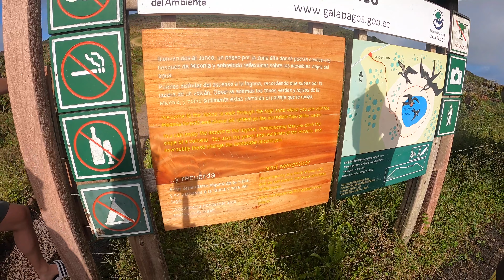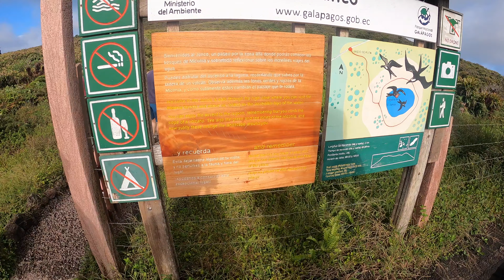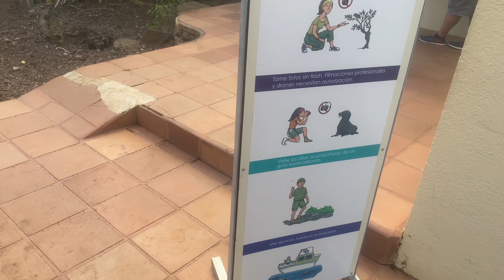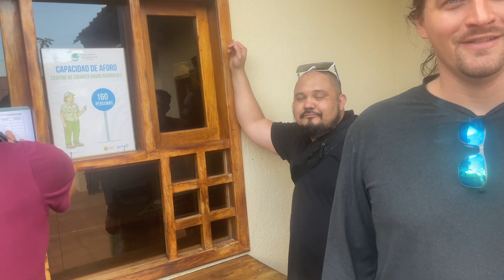Ep. 83 - Galapagos Tortoises and Van Tour of San Cristobal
With our final crew member for the Pacific passage, Leslie, arriving. The band was all together and we ventured out on a self led bus tour across the island of San Cristobal to see the sights. ($100 USD total) We headed up first to the highest point of the now extinct volcano at El Junco, then to a Giant Tortoise reserve , and ended the day taking a dip in the South Pacific at Puerto Chino. Puerto Chino means Chinese port because when viewed from the ocean it looks like a Chinese hat. We had blast on the tour and were happy to see a few sights before having to head across the ocean for 23 days!

💥Huge THANKS to our Patrons for your continued support!!!💥

Lieutenant Dan Level and Higher Patrons
🙌Jackie Costas🙌
🙌Meredith Welsh🙌
🙌Nick & Ashley Whitcomb🙌
🙌Jake Devlin🙌

If you enjoyed this video and want to see more, consider becoming our Patron. Your funds help keep the ⛵boat ⛵ afloat and help us purchase more equipment to keep us safe along the way.

🎬Edited by: Jason Kruger @Krugball🎬